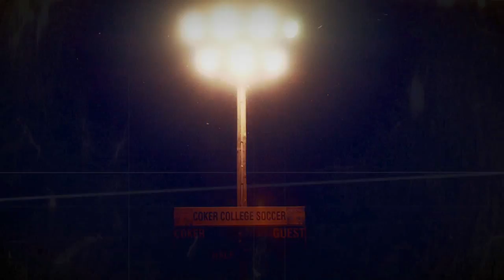[Coker Cobras] - Women's Soccer (2013)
Soccer is like a chess match.

As preseason dies down and real games are set to begin, head women's soccer coach Dan Muns describes his team as "seasoned, confident and ready for anybody." The third-year coach believes his team is primed for a strong campaign in 2013.

Coker women's soccer will play its first game at 5 p.m. Sept. 5, at home, against UNC Pembroke.